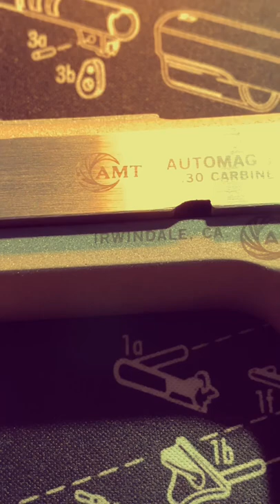Shooting Star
I think it CAN actually shoot stars.